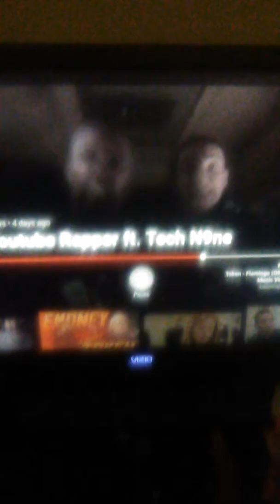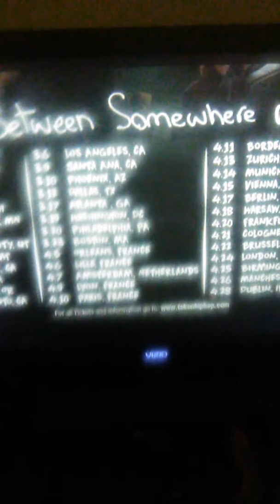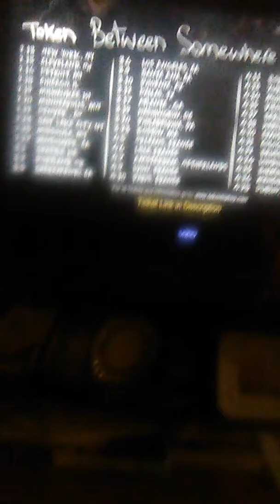Reached to YouTube Rapper by Token and Tech N9ne